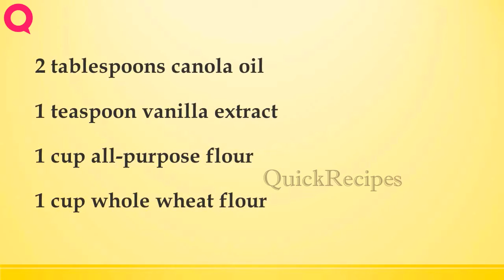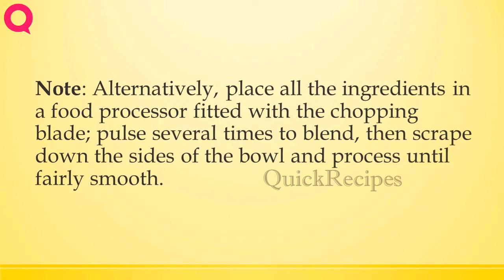Whole Wheat Banana Waffles